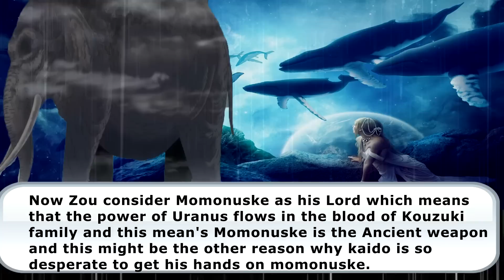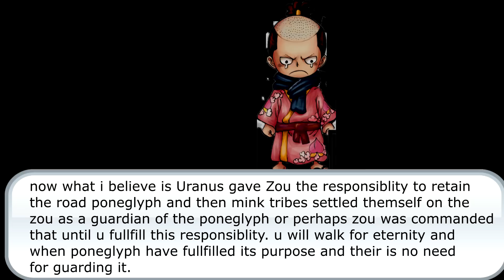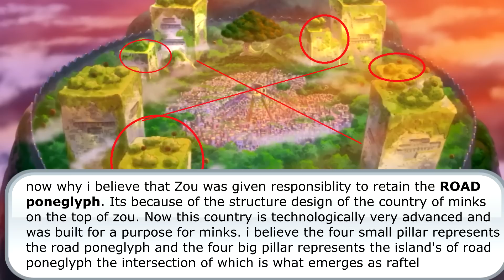ZOU's Final Destination Revealed ¦ The Unsolved mystery of Zou explained ¦ One piece ワ ンピース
this theory was made on the basis of connection of zou with hindu religion. hindu religion is a very complex religion and Oda has taken many of his inspiration from hindu religion. so ihave basically tried to make my connections between ganesha and zunisha.and basically tried my possibly best to predict the final destination of zou . I have also tried to make connections with zou and wano country . what possible crimes zou has committed? and what is the meaning of the lord Oden's last word.